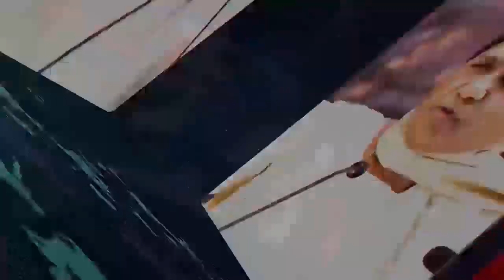तुलसी सिलावट की वजह से सिंधिया पर उठे सवाल, विकास को लेकर आई ये खबर | Jyotiraditya Scindia